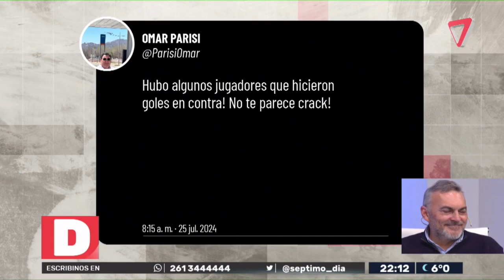Félix González, senador: "ALBERTO FERNÁNDEZ cometió un SUICIDIO POLÍTICO"